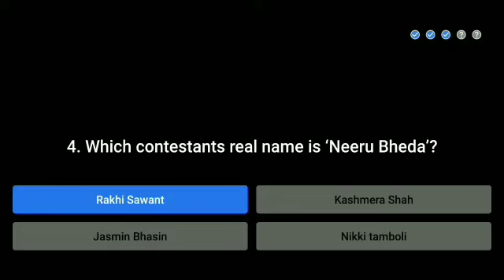Flipkart Bigg Buzz challenge 5th Question answer.Bigg Buzz quiz answer Flipkart.26December2020.EP-11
Flipkart Bigg Buzz challenge quiz answer today.26 December 2020.Bigg Buzz quiz answer today flipkart.flipkart quiz.Episode-11.Salman Khan
5th Question answer With confirmed News.

Flipkart quiz
Flipkart quiz 26 December
Flipkart contest answer today
Flipkart plus members quiz
Flipkart big billions day quiz
Win flipkart gems
Flipkart
Quiz
Live Loot Offers
Contest
Winner
live loot offers
How to play flipkart quiz today
How to play flipkart quiz time
Flipkart quiz kaise jeete
How to play flipkart plus member quiz
How to play flipkart big billions day quiz

Flipkart daily trivia 1 October
1 October Flipkart daily trivia
Flipkart contest
Flipkart quiz
Flipkart
Contest
Quiz
Live Loot Offers
winner

flipkart fake or not fake 5 December
Flipkart quiz
Live Loot Offers
Flipkart
Quiz
Winner
live loot offers
Contest